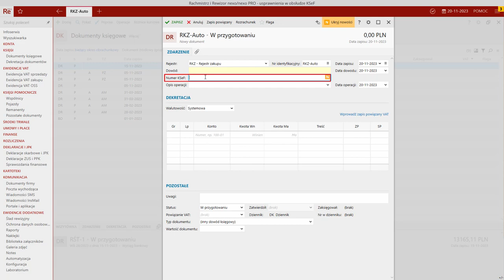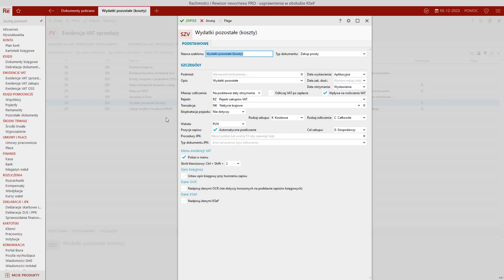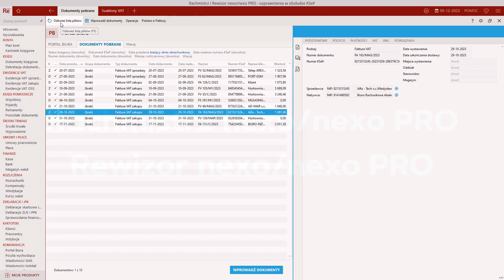Rachmistrz i Rewizor nexo/nexo PRO – usprawnienia w obsłudze KSeF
Programy księgowe linii InsERT nexo/nexo PRO zyskały szereg nowych możliwości w kontekście obsługi e-Faktur. Od teraz zapisy VAT tworzone ręcznie na podstawie e-Faktur są uzupełniane danymi z KSeF. W zapisach księgowych i VAT pojawiło się pole na numer KSeF. W module Dokumenty Pobrane pojawiła się możliwość filtrowania e-Faktur m.in. po kliencie i numerze KSeF.